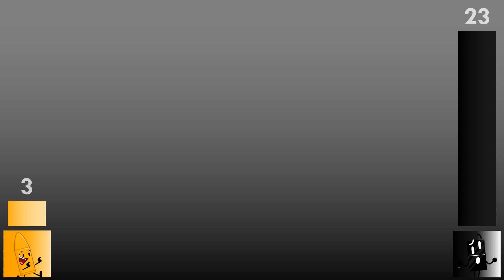Random Who is Better? [Part 81]